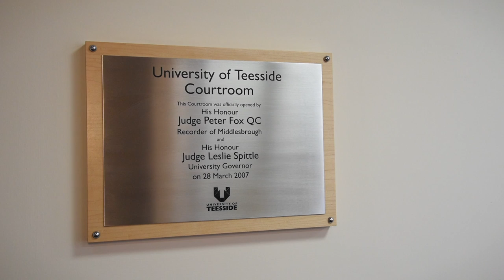Mock courtroom facility at Teesside University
Dr Kimberly Collins talks about how the mock courtroom facility is used for teaching psychology.